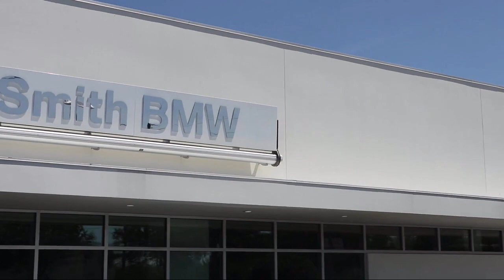2018 BMW X2 xDrive28i St. Petersburg Tampa Clearwater Bradenton Palm Harbor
2018 BMW X2 xDrive28i Stock Number: H248301 Vin:WBXYJ5C30JEB19423.